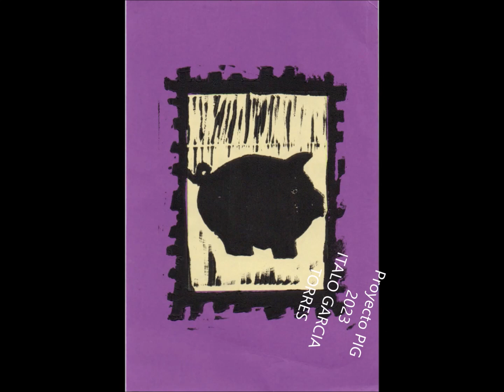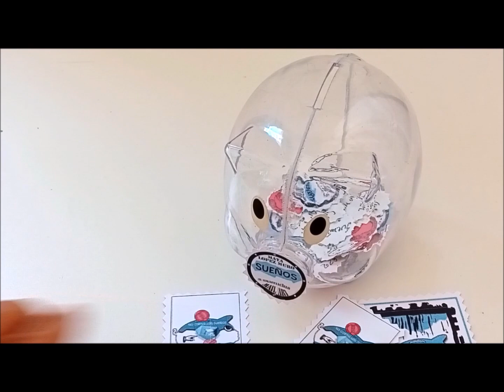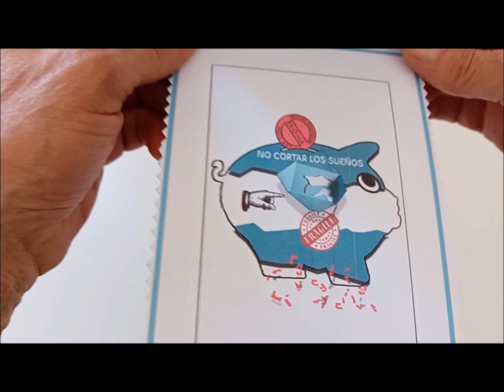PROYECTO PIG BROMA ARTE CORREO -Chile -2023-MayaLòpezMuro-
Proyecto Pig post: Postales inconscientes. Broma Arte Correo -Chile
a cura de Italo Garcìa Torres